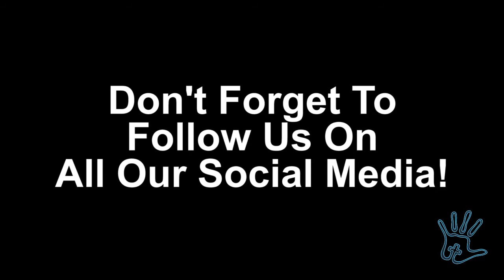Swamp Water Fever: Mission Trip VLOG NOLA 2017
Our 4th day in New Orleans, and our 3rd work day! We worked all day, had worship in a park, and we ever learned about the dangers of Swamp Water Fever! Tune in tomorrow for our last full day of work here in NOLA!